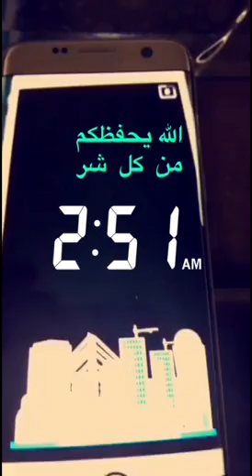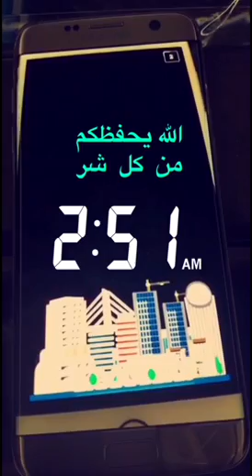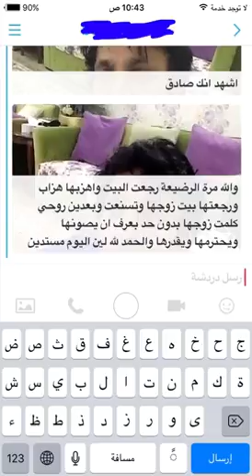خالد الخالدي-يوميات وقصة